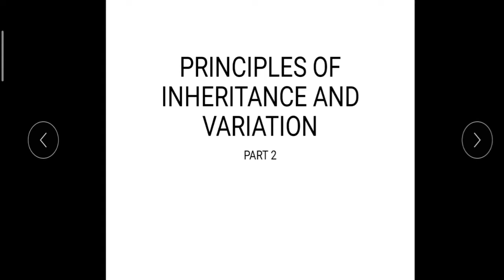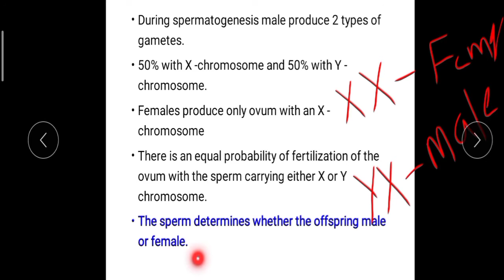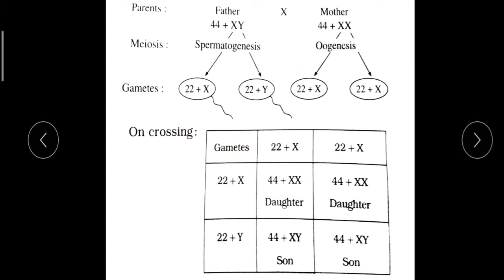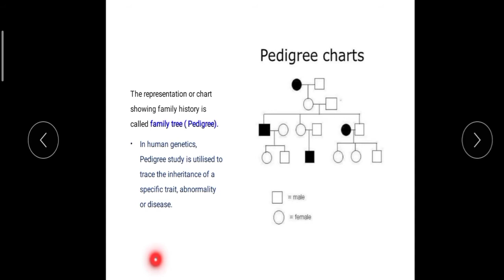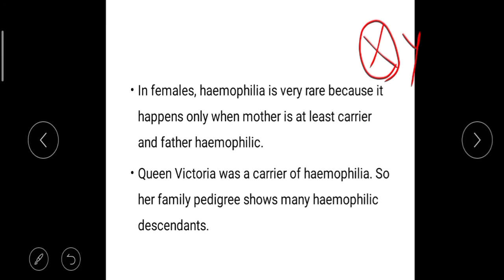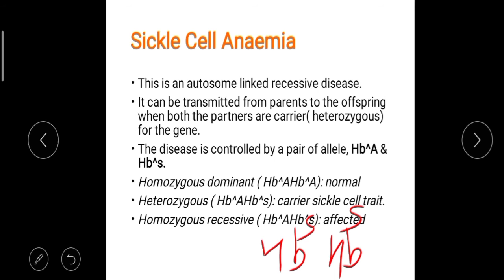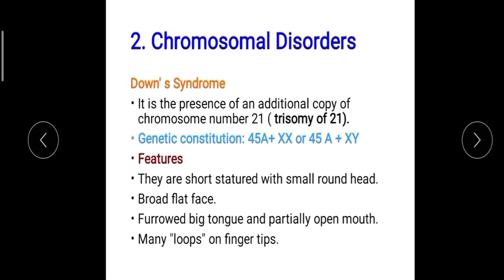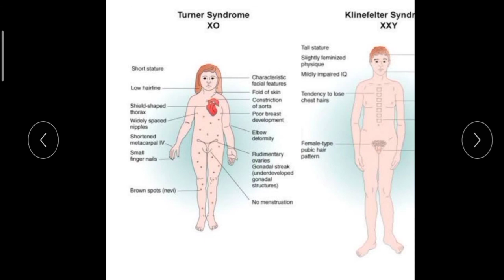Principles of inheritance and variations, part 2 , focus area.